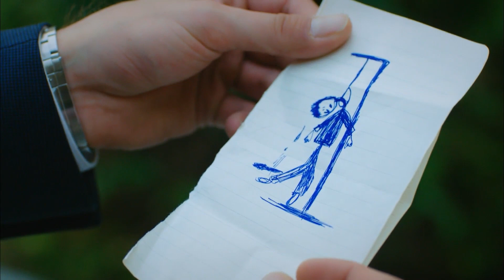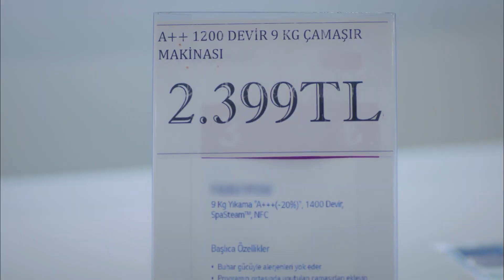Most Viewed Moments #13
Good Day Bad Day

Iyi Gunde Kotu Gunde (Good Day, Bad Day) is a romantic comedy television series produced by Saner Ayar, directed by Metin Balekoglu and starring Elcin Sangu, Ozan Dolunay and Yasemin Allen.

Also known as In Good Times And Bad Times Leyla is a very successful wedding planner. The owner of the company Aslıhan tells Leyla that she is handing over the entire planning of her own daughter Melisa’s wedding to Leyla and expects that it will be handled in the most successful manner.  The colorful story will revolve around Leyla, a wedding planner who is forced to organize the wedding of the man that she was once supposed to be married to until a wedding day escape. Sarp moves from London to Istanbul in order to marry his love Melisa, as well as transfers positions with a very prestigious hotel chain to become head of their management. Leyla is very happy that Sarp the man that she loves is being transferred back to Istanbul and this may be a new beginning for them. However when these two run into one another for the first time they are totally unaware of the shock that awaits them. Sarp left Leyla five years ago standing at the alter. No one ever knew the reason. Now Leyla is being forced to organized the wedding of the man that ruined her life.

Information:
Seasons: 1
Genre: Romantic, Comedy
Country: Turkey
Channel: Star TV
Moment: 2020

Cast:
Leyla: Elcin Sangu
Sarp: Ozan Dolunay
Melisa: Yasemin Allen
Aslihan: Senay Gurler
Meral: Derya Alabora
Perihan: Nergis Kumbasar
Halil: Hakan Salinmis
Arda: Ali Yagci
Bulent: Sinan Albayrak
Yasemin: Hande Yilmaz
Seda: Deniz Isin
Can: Tugay Erdogan